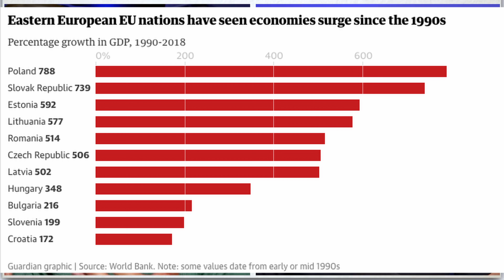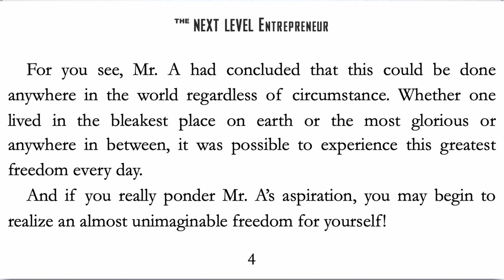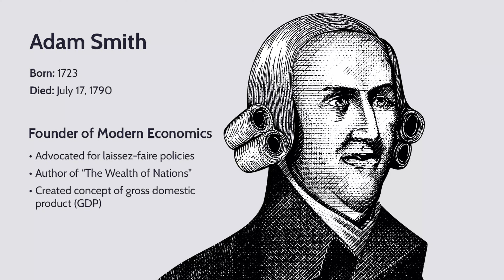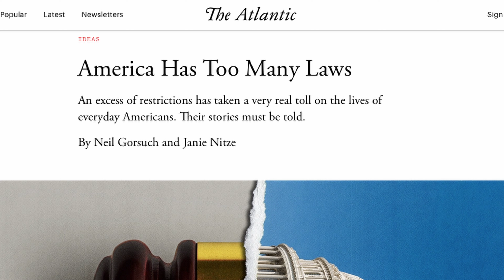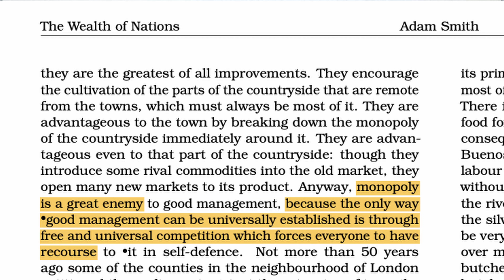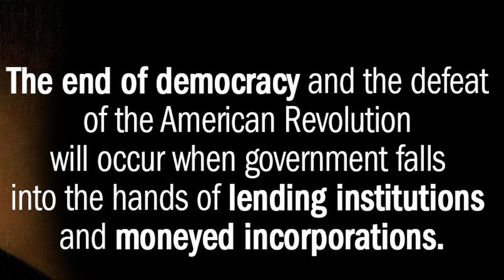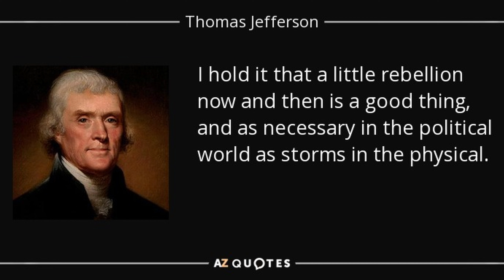How to Create more Freedom in YOUR Life as an Entrepreneur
Entrepreneurs are the greatest force for freedom on earth. As George shares from first hand experience: entrepreneurs can exist in the harshest, totalitarian regimes or the most free countries.

In this podcast, AJ and George will show you how you can Live Truly Free, even as a side hustle entrepreneurs.

It's all about Life, Liberty, and the Pursuit of Happiness. We need more entrepreneurs! Become one today!

How do you get started? Ask George in person on zoom…
🧐 At his FREE: Business Savvy Mini-Mastermind!
Each month he will be live on zoom to answer any of your business questions, especially how to get started as an entrepreneur.

Because we want YOU to: Lead your Business - Live your Passion! That’s at the core of Get Business Savvy!

Podcast 93

You will learn to FOCUS Your Passions into great strategy, MAP Your Direction to your Next Level, and BUILD a Great Company!

This is the process he uses to guide entrepreneurs and their companies to exponential growth.

00:00:00 Overview
00:00:53 Russian Entrepreneurs Behind the Iron Curtain
00:05:21 The ONE Thing they want: Freedom!
00:08:51 Poland: The Underground Economy
00:13:12 More Entrepreneurs = More Freedom
00:14:35 Greater Freedoms than just Money
00:17:40 Become an Entrepreneur - Side Hustles Count!
00:18:33 A Real Life Entrepreneur Survivor Story!
00:22:37 Dying to Become Entrepreneurs!
00:25:01 The Invisible Hand of Free Markets per Adam Smith
00:27:59 How the Invisible Hand still Works Today
00:30:15 Too Many Laws Restricting OUR Freedom
00:32:18 AJ is Worked up on Boeing to Media Co.'s
00:36:00 How the Invisible Hand Can Work for You
00:36:28 Become a Disrupter!!!
00:38:54 Do Something Entrepreneurial
00:39:44 Per Yoda: We ARE Doing It!
00:41:21 How YOU can have Life, Liberty, and the Pursuit of Happiness
00:43:59 a little rebellion: Unleash Millions of NEW Entrpreneurs
00:46:02 Everyone Needs to start a Side Hustle
00:48:30 Do you Live your Life like Eeyore?
00:50:30 THE Secret to TRUE Happiness
00:51:50 Cyber Truck Rant
00:53:50 FREEDOM from Social Media Negativity and even Your Boss!